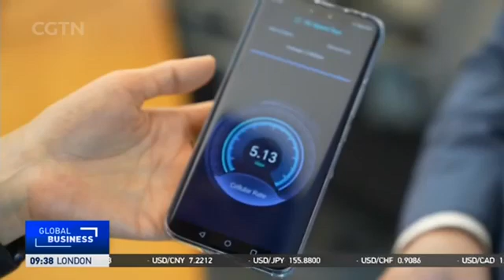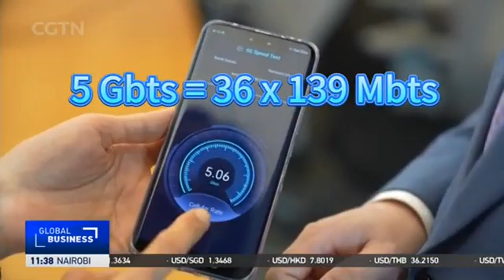World Telecommunication Day: China 5.5G development nears commercialization in 2024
Friday (May 17) marks World Telecommunication and Information Society Day. China stands out with the most extensive 5G network globally, advancing to the next frontier: 5.5G, or 5G-Advanced, a pivotal transitional phase on the path to 6G. CGTN's Zheng Junfeng talks to industry insiders and observers to shed light on the current state of China's telco development.